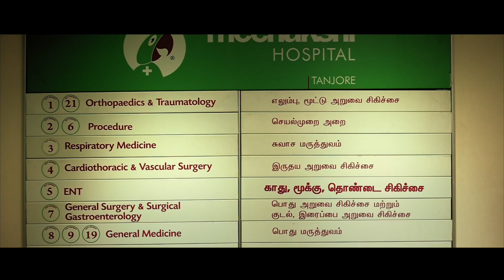மக்கள் மனதில் என்றும் மீனாட்சி மருத்துவமனை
மக்கள் மனதில் என்றும் மீனாக்ஷி (மருத்துவமனை) ‎@MeenakshiHospital  ‎@painthamilvlogs